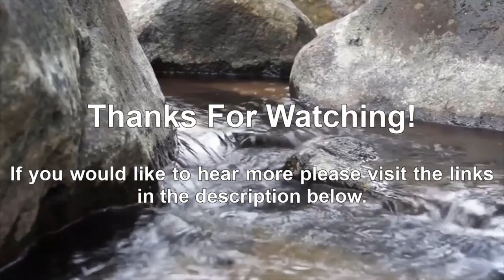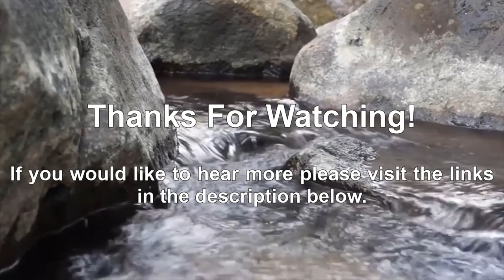Pastor John Weaver - A Fighting Spirit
Freedom Baptist Ministries - Pastor John Weaver